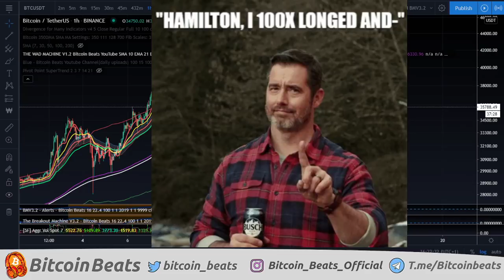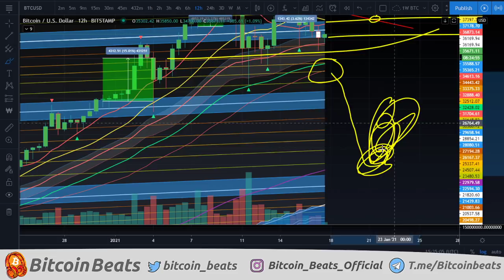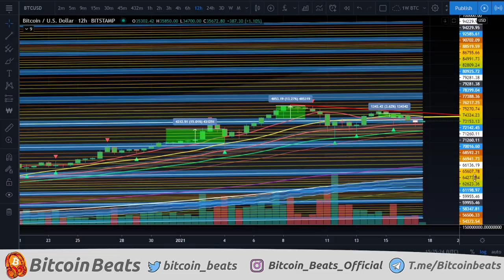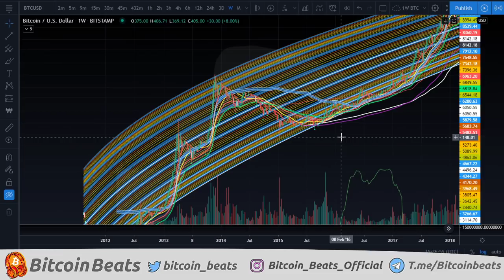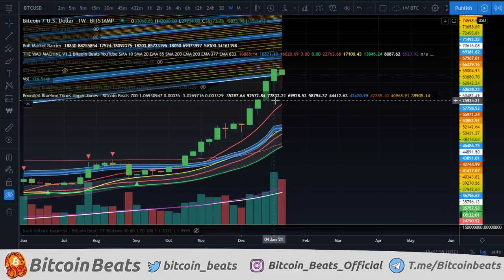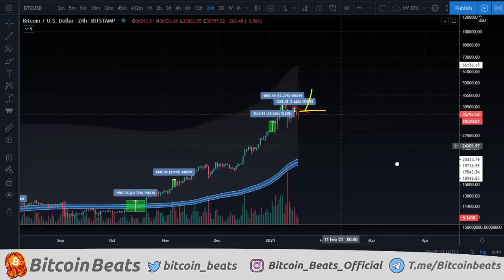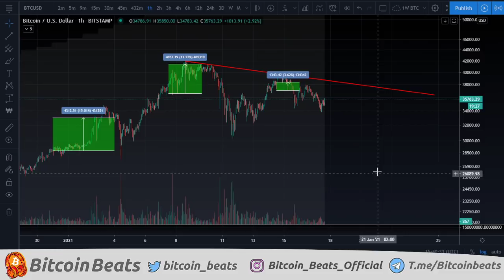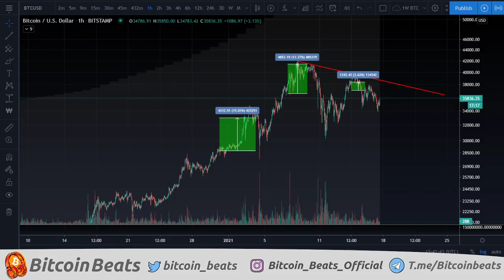HUGE BITCOIN MOVE THIS WEEK!!!! Bitcoin Analysis January 2021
Join The Thriving Community Channels!

Chapters:
0:00 Intro to Bitcoin
0:52 Bitcoin What's happened?
3:00 Bitcoin Short Term Analysis
8:15 Bitcoin Mid Term Prediction
10:43 Bitcoin Long Term Plan
15:43 Bitcoin Next MAJOR Support

BTC ADDRESS:
1JABozRVzc3uVDkSbQ7TSJDnaiAXXXdbYY

ETH ADDRESS:
0x2ff305bc74d622faaa6ec213619f033fcc5d9e85